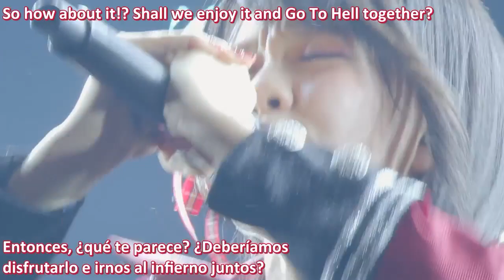The Idolm@ster Cinderella Girls 松田 颯水 (Matsuda Satsumi) Pandemic Alone